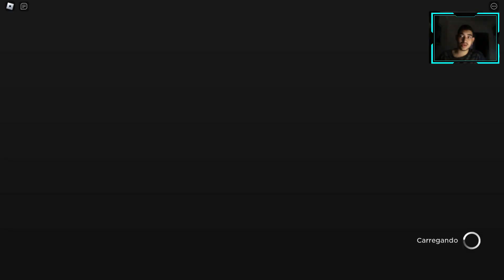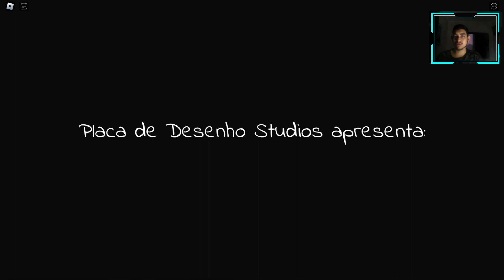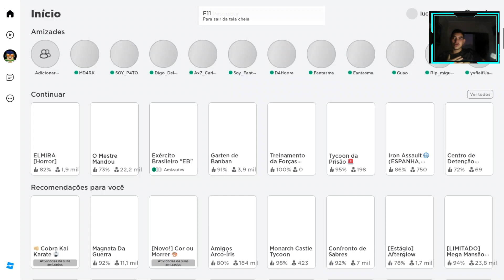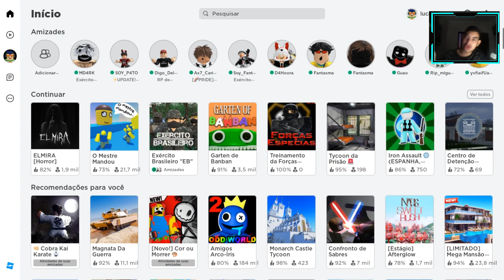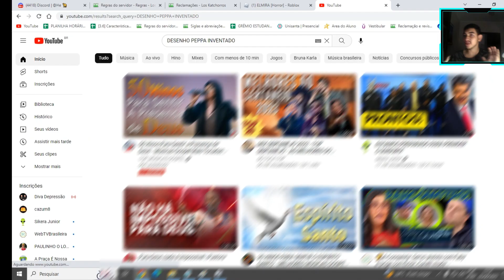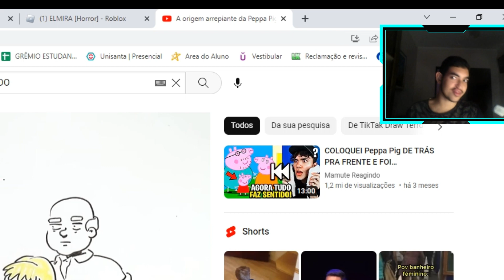ELMIRA NO ROBLOX !! ‹ O 𝐉𝐎𝐆𝐎 mais ASSUSTADOR › ‹ 𝗤𝗨𝗔𝗦𝗘 MORRI ›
Bem-vindo ao emocionante universo de Elmira, um dos jogos mais cativantes disponíveis no Roblox! Prepare-se para embarcar em uma aventura épica, repleta de desafios, mistérios e muita diversão. Neste vídeo, vamos explorar todos os aspectos desse jogo incrível e mostrar por que Elmira conquistou o coração de milhões de jogadores ao redor do mundo.

Elmira é um jogo de RPG e aventura, desenvolvido por uma equipe talentosa de criadores dentro da plataforma Roblox. Nele, você assume o papel de um herói corajoso que deve desvendar os segredos de um mundo mágico e perigoso. Com gráficos envolventes e uma trilha sonora épica, Elmira oferece uma experiência imersiva e cheia de surpresas.

No início do jogo, você será apresentado a Elmira, uma terra mística cheia de criaturas fantásticas e paisagens deslumbrantes. Explore florestas encantadas, montanhas majestosas, cavernas escuras e cidades movimentadas enquanto desvenda a história fascinante que envolve o reino. Cada local possui seus próprios desafios e segredos, o que torna a jornada ainda mais emocionante.

A jogabilidade de Elmira é rica e variada. Você encontrará uma ampla gama de missões e tarefas para completar, desde derrotas monstruosas poderosas até resolver quebra-cabeças intrigantes. Além disso, você terá a oportunidade de interagir com NPCs (personagens não-jogadores) interessantes, que podem oferecer informações valiosas, itens úteis ou até mesmo desafios adicionais.

Ao longo do jogo, você poderá personalizar seu herói de acordo com seu estilo preferido. Escolha entre diversas classes, cada uma com habilidades e características únicas. Aperfeiçoe suas habilidades de combate, adquira armas e armaduras poderosas e torne-se um guerreiro lendário. A medida que você progride, desbloqueará ainda mais opções de customização, permitindo que grite um herói oficial único.

Uma das características mais notáveis ​​de Elmira é a sua comunidade ativa e engajada. Junte-se a outros jogadores em desafios cooperativos, forme guildas poderosas ou participe de batalhas épicas no modo PvP. A interação social é incentivada, o que torna o jogo ainda mais divertido e emocionante. Faça novos amigos, compartilhe suas conquistas e enfrente os desafios mais difíceis em conjunto!

Além da jogabilidade principal, Elmira também oferece uma variedade de atividades secundárias e mini-jogos divertidos. Jogue cartas com outros jogadores, participe de corridas emocionantes ou explore masmorras perigosas em busca de tesouros escondidos. Com tantas opções, você nunca ficará sem coisas para fazer em Elmira.

Então prepare-se para embarcar em uma jornada inesquecível em Elmira. Descubra um mundo cheio de magia, mistério e aventura, onde cada esquina reserva uma surpresa emocionante. Esteja pronto para enfrentar desafios épicos, encontrar tesouros valiosos e tornar-se o herói que Elmira precisa. Aperte o play, junte-se a nós e prepare-se para se apaixonar por esse jogo incrível no Roblox!

Não clique aqui: encr.pw/d69h4

*Frequência de Vídeos:*

Olá pessoal, no vídeo de hoje vamos falar sobre a frequência de vídeos no canal do LucasMartins5703.

Como você sabe, LucasMartins5703 é um canal dedicado a jogos e conteúdo de jogos, e muitos de seus inscritos estão ansiosos por novos vídeos. Então, qual é a frequência de postagem no canal do LucasMartins5703?

Bem, LucasMartins5703 é um youtuber muito dedicado e trabalha duro para trazer novos vídeos de alta qualidade para seus inscritos. Ele se esforça para postar vídeos novos e emocionantes regularmente, e geralmente faz upload de um novo vídeo a cada semana.

Vídeos no canal: Terça-Feira, Quinta-Feira e Domingo, 18:00.
Shorts: Em breve retorno.
Lives: Em fase de aprendizado.

Não deixa de clicar no sininho no like e no botão de increva-se!

*Objetivos & sonhos*
Meta para 2023:

* 1,000 inscritos
* Monetização

*Informações Adicionais:*
Gravador:
Editor de Vídeo: